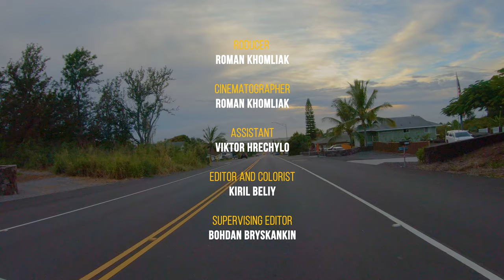4K Scenic Bike Ride - Road Trip through the Big Island, Hawaii (4 hours) - Part #1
Discover some of the most scenic routes in Hawaii! Take a scenic bike ride along the most beautiful roads you’ll ever travel to. This 4K 60fps bike ride video will take you to Big Island, the largest and most volcanically active of all Hawaiian islands. You will be fascinated by the breathtaking views of the unique lava fields with black volcanic rock. The black rock along the road is a mix of ancient lava flows! Unbeatable palm trees, unique black fields with spectacular geologic features, and exotic lush greenery will accompany you all this scenic route. Hawaiian roads that wind along the coastal villages full of greenery and exotic flowers will bring you a sense of complete harmony and relaxation. This scenic route will bring you closer to the “real Hawaii”. Take your time, drive slowly, and enjoy the views!

Video from: Big Island, Hawaii
Video resolution: 4K 60fps
Equipment used: GoPro 8
Video type: scenic bike ride video
Producer: Roman Khomlyak, Pro Art Inc
Cinematographer: Roman Khomlyak
Assistant: Victor Hrechylo
Editor and colorist: Kiril Beliy
Supervising editor: Bohdan Bryskankin

Take a 4K 60fps relaxing virtual tour along scenic roads in Hawaii while watching our video
Do you need some motivation to do sports? Then enjoy the perfect mix of bike drive and breathtaking Hawaiian landscapes with our scenic drive video. Incorporate sport into your daily life! Take a virtual trip through the enchanting coastal villages covered with lush greenery. Reunite with nature and relax! Use this 4K 60fps video for exercise bikes, treadmills, and elliptical trainers. Take your time–no one rushes in Hawaii anyway. Brighten up your day with spectacular nature scenes while watching this drive video. Watch this virtual drive wherever you are!

Use this 60fps drive video:
- Before Work: Start your day with some sport and get fit.
- At home: good for Indoor cycling training
- For the gym: exercise bike, treadmills, elliptical trainers
- After work: Recharge your brain and let your body be healthy.
Enjoy the magnificent scenery. The landscapes are breathtaking. Enjoy the virtual bike ride and use it for any waiting room, lobby, relax room, spa center, public transport, gym, hotel, lounge, office, hospital, dental clinic, picture gallery, library, and other public places. For a fully immersive experience, we recommend watching this video on your Oled TV, Samsung 4K HDR TV, Sony 4K TV, LG 4K TV, etc.

All the music used in the video is licensed through

Relevant hashtags